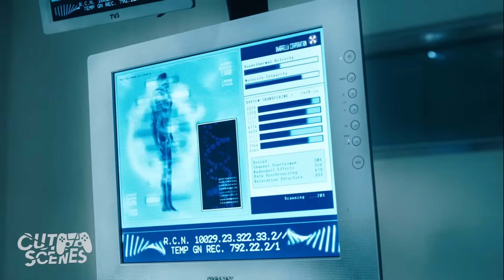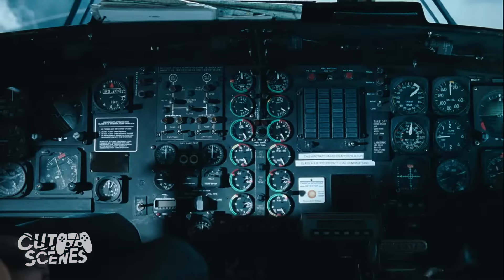Alice vs. Nemesis Battle: Unleashing Chaos | Resident Evil: Apocalypse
Alice (Milla Jovovich)faces off against the monstrous Nemesis in a heart-stopping scene from Resident Evil Apocalypse.

A deadly virus from a secret Umbrella Corporation laboratory underneath Raccoon City is exposed to the world. Umbrella seals off the city to contain the virus, creating a ghost town where everyone trapped inside turns into a mutant zombie. Alice (Milla Jovovich), a survivor from Umbrella's secret lab, meets former Umbrella security officer Jill Valentine (Sienna Guillory) and mercenary Carlos Oliviera (Oded Fehr). Together, they search for a scientist (Jared Harris) who might be able to help.